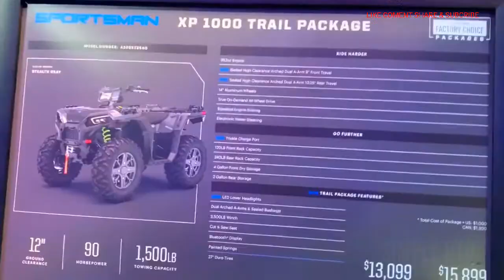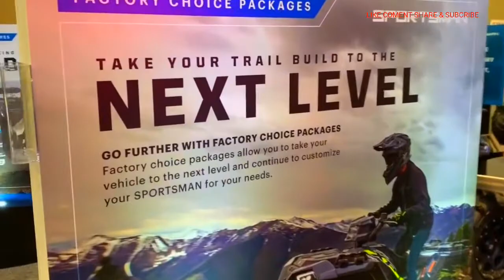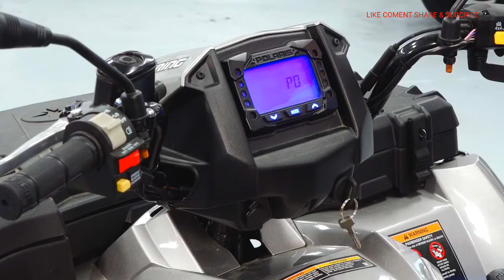2022 ALL NEW POLARIS SPORTSMAN XP 1000 SE 5#polaris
2022 ALL NEW POLARIS SPORTSMAN XP 1000 SE 5#POLARIS @SimpleOto
The new Sportsman XP 1000 Ride Command Edition is powered by industry-exclusive technology with GPS navigation and Group Ride that keeps you connected even without cellular service.  Reaching the next milestone of the grid is getting smarter.
 7" Touch Screen Display with Drive Command ProStar 90-Horsepower EngineTrue On-Demand All-Wheel DriveNew LED Bottom & Pod Lights! Multi-Select Electronic Power Steering 27" Duro Tires on 14" Aluminum Wheels 3,500 lb Polaris HD Winch Ultimate Series Front & Rear Bumpers